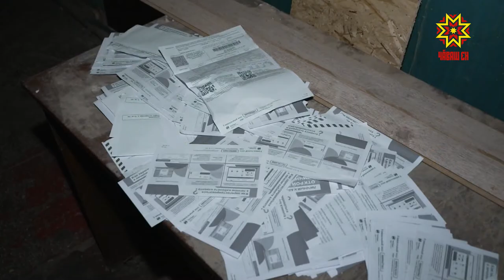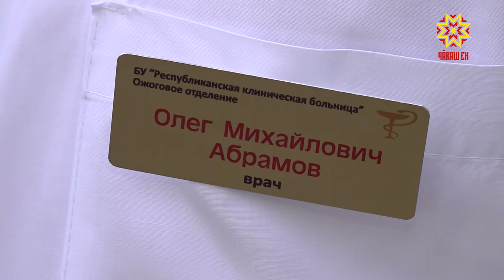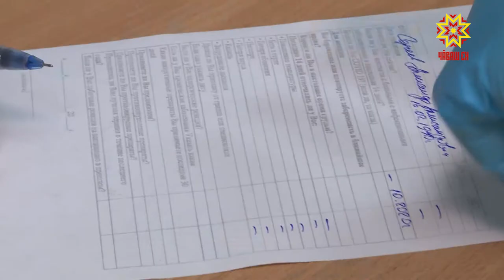Республика 25.08.2021 на чувашском языке. Вечерний выпуск